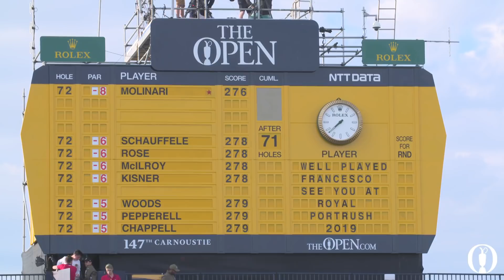The 147th Open - Final Round highlights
Francesco Molinari was crowned The Champion Golfer of the Year and the first ever Italian major winner at Carnoustie.